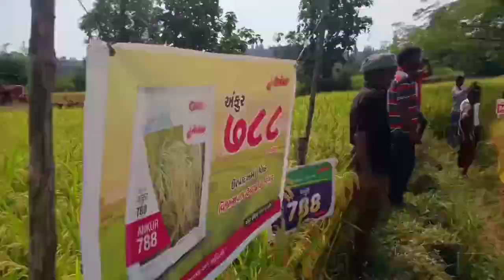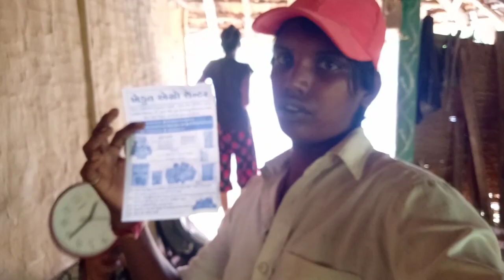વિજય માહારાજ સે ભાતવાળા સી મીટીગ🌾😎|| Manish Dangi Vlogs